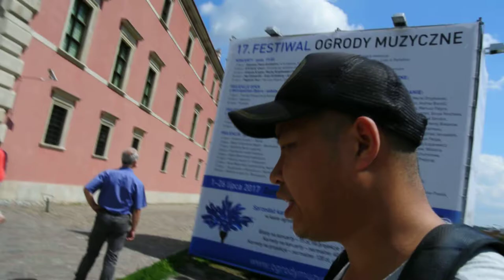关佩文华沙旅游DSC 4475